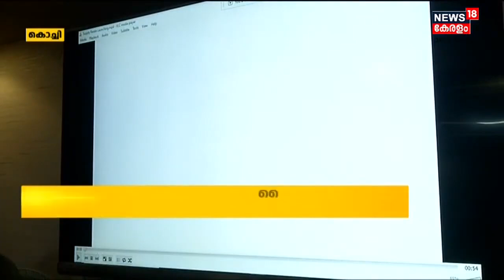സപ്ലൈക്കോയുടെ ഓൺലൈൻ വിതരണ ശൃംഖലയിലേക്ക് കൊച്ചിയും; ഓൺലൈൻ ആപ്പ് വഴി ഇനി സാധനങ്ങൾ ഓർഡർ ചെയ്യാം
സപ്ലൈക്കോയുടെ ഓൺലൈൻ വിതരണ ശൃംഖലയിലേക്ക് കൊച്ചിയും. ഇനി ഓൺലൈൻ ആപ്പ് വഴി സാധനങ്ങൾ ഓർഡർ ചെയ്യാം. ഉദ്ഘാടനത്തോടനുബന്ധിച്ച് ഉപഭോക്താക്കൾക്ക് കൂടുതൽ ഓഫറുകളും പ്രഖ്യാപിച്ചിട്ടുണ്ട്. Supplyco SupplycoOnline